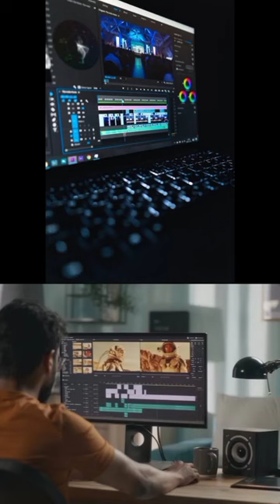How TRAILERS Works In Early Cinema | TRAILERS Evolution